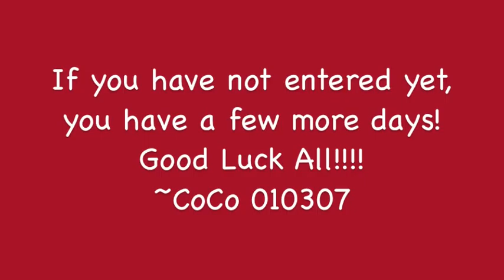Giveaway Update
give away update